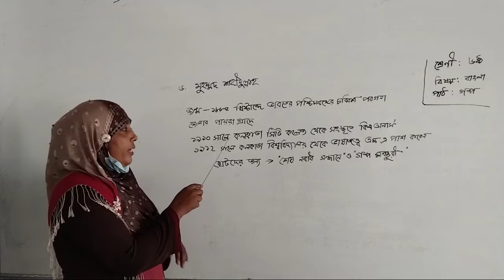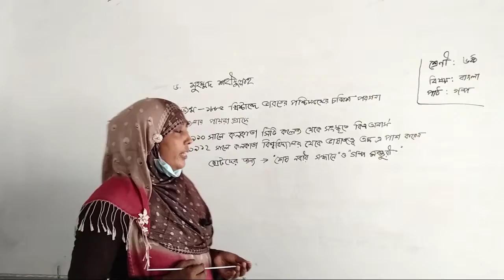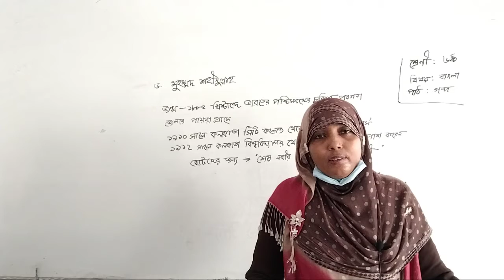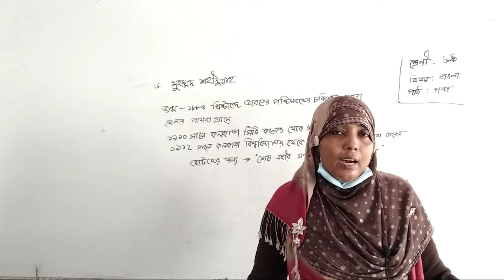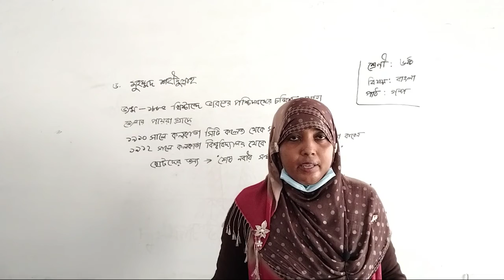নূরজাহান খানম।।৬ষ্ঠ শ্রেণি।।বাংলা -সততার পুরুষ্কার